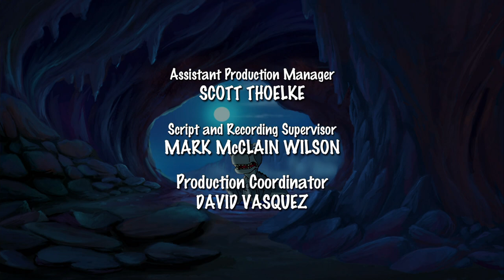Chomper hat Angst vor dem einsamen Dinosaurier | In Einem Land Vor Unserer Zeit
Die Legende vom einsamen Dinosaurier macht Chomper Angst.